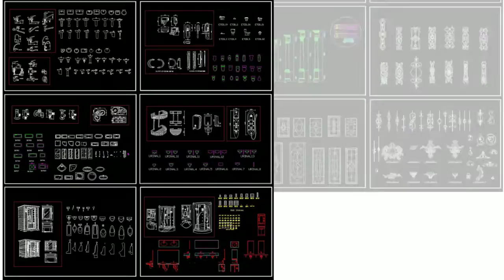【50000+ Architecture Autocad Drawings Download 】